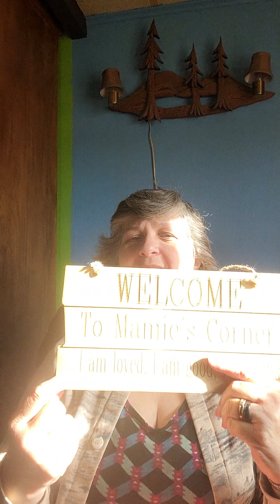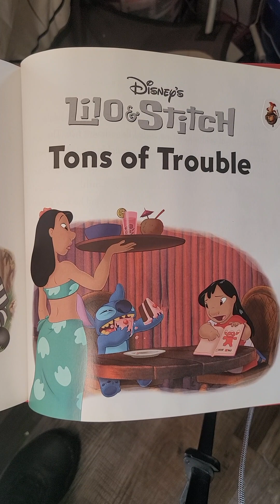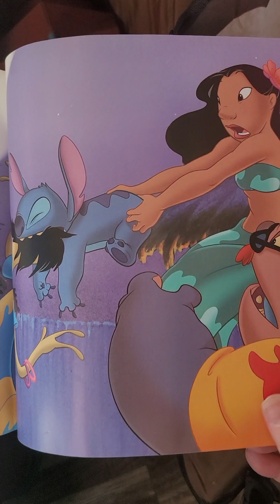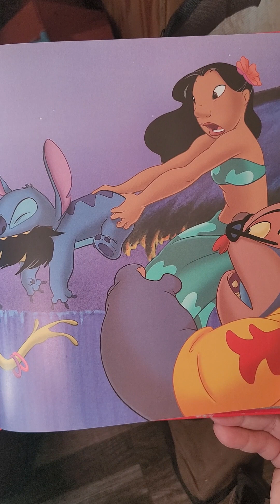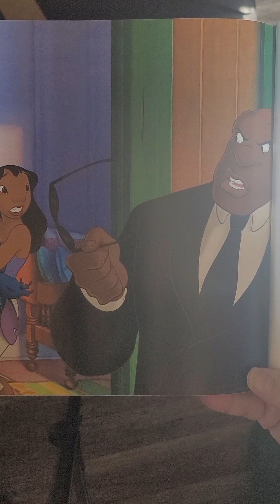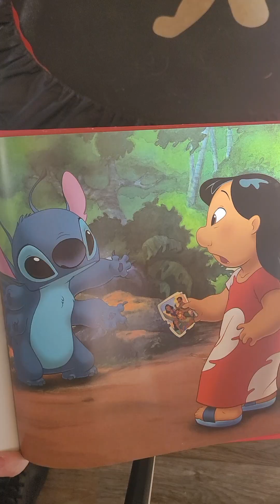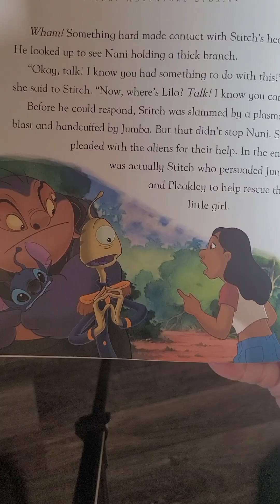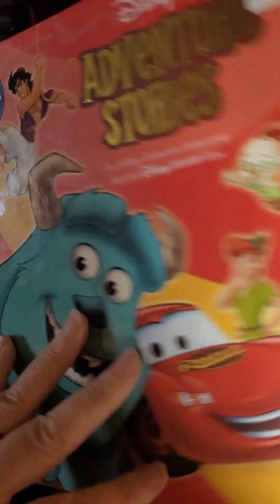Disney Adventure Stories.... Lilo & Stitch....Tons of trouble.